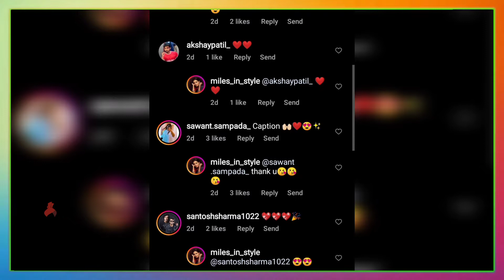अखेर प्रथमेश परब पडला प्रेमात | Prathamesh Parab | Timepass | Takatak | Darling | Itsmajja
अभिनेता प्रथमेश परबने दिली प्रेमाची कबुली ,चला तर पाहुयात कोण आहे त्याची प्रेमिका